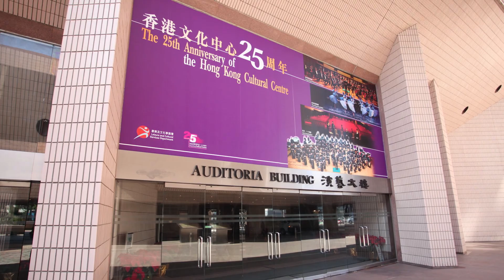Lang Lang and Roland: inspiring the next generation of pianists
Lang Lang and Roland have been working together on The ‘101 Pianists’ programme. One hundred piano students between the ages of 6 and 16 participate in a master class with Lang Lang (who is pianist number 101) where they experience the audition process, engage in intense practice leading up to the event, and learn technical skills during the workshop. The event concludes in a live performance that builds confidence and skills for future performances. This performance takes place in Hong Kong.